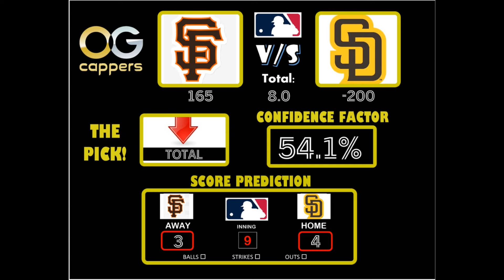15 MLB Picks & Predictions for Today Sunday 9/8/24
15 MLB Picks & Predictions for Today Sunday 9/8/24

Our channel is your go-to destination for expert analysis, precision picks, and a winning strategy.
What You'll Find on Our Channel:
1. Expert Picks: Our seasoned cappers deliver meticulously researched picks across various sports.
2. VIP Experience: Elevate your game with our VIP membership, offering exclusive picks, community engagement, and personalized support.
3. In-Depth Analysis: We go beyond the surface, providing insightful breakdowns of key matchups, trends, and player performances.
4. Live Streams: Join us for live streams, where we discuss upcoming games, share last-minute insights, and interact with our community.
5. Track Record: Transparency is key! We showcase our track record, ensuring you can trust the success of our picks.